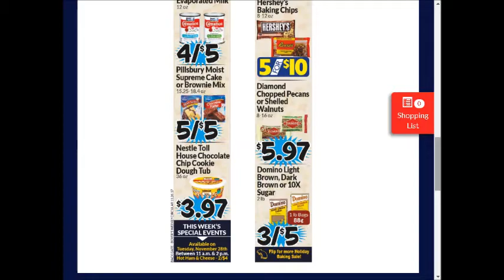Boyer's food SUPER weekly special deals AD coupon preview vol1